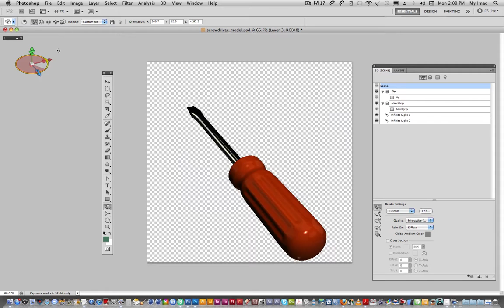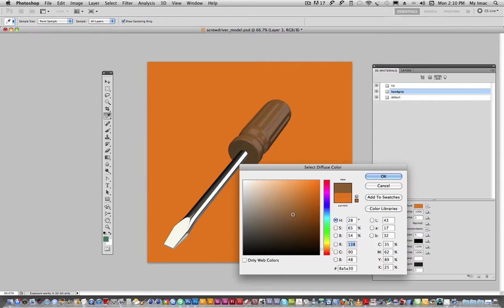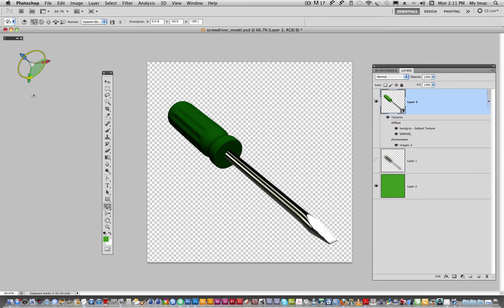3D Screwdriver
3d screwdriver tutorial